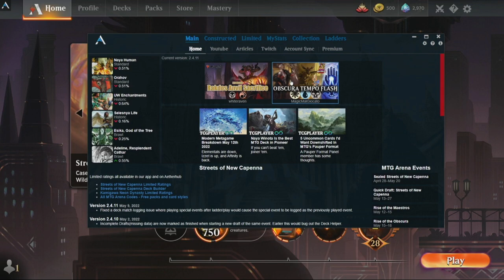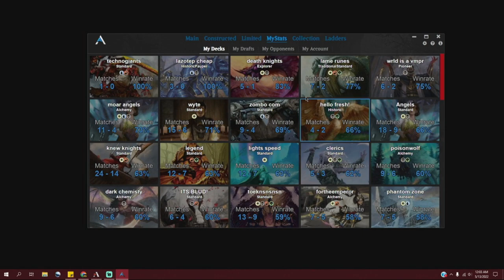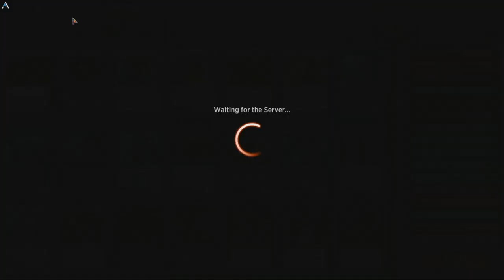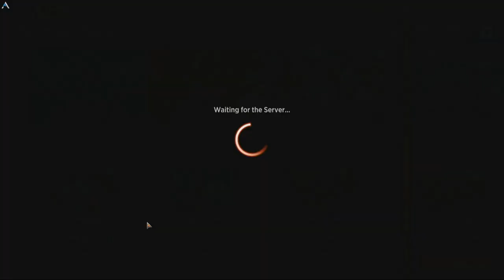Knights of the Black Order | MTG Arena - Orzhov Knight Deathtouch Tribal Explorer Life Drain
Magic Arena MTG Arena - Orzhov Knight Deathtouch Tribal Explorer (Pioneer) Life Drain by Jay Villain

My AetherHub!

Villain's Lair Discord!

Deck
4 Hooded Blightfang (M21) 104
8 Plains (SNC) 263
4 Triumphant Adventurer (AFR) 237
4 Wintermoor Commander (ELD) 205
9 Swamp (SNC) 267
4 Knights' Charge (ELD) 328
4 Knight of the Ebon Legion (M20) 105
4 Vito, Thorn of the Dusk Rose (M21) 127
4 Smitten Swordmaster (ELD) 105
3 Light of Hope (IKO) 20
4 Bloodchief's Thirst (ZNR) 94
4 Brightclimb Pathway (ZNR) 259
2 Isolated Chapel (DAR) 241
2 Valiant Knight (M19) 42